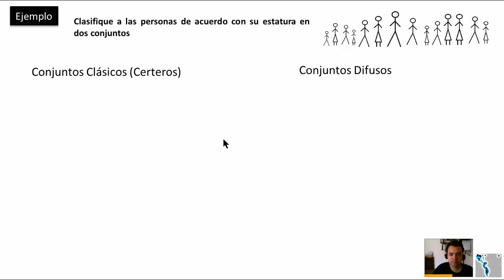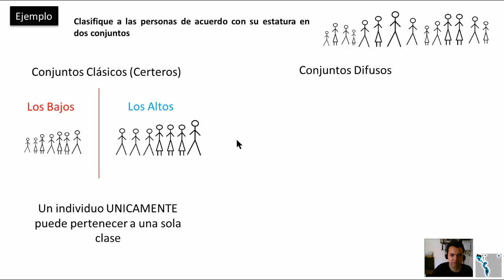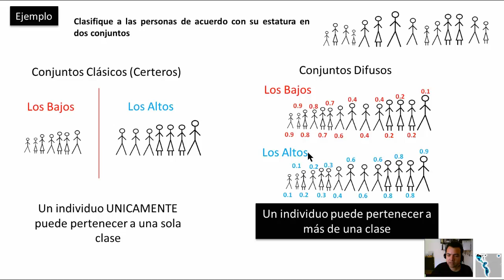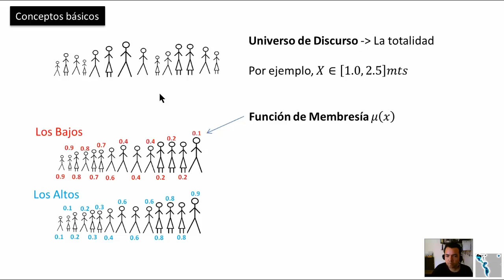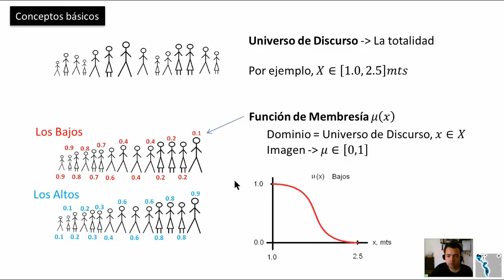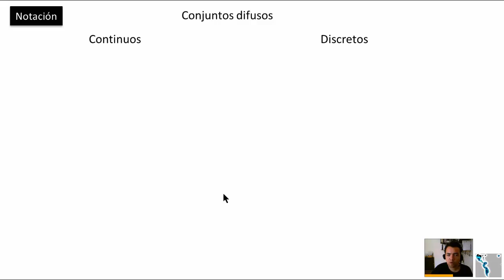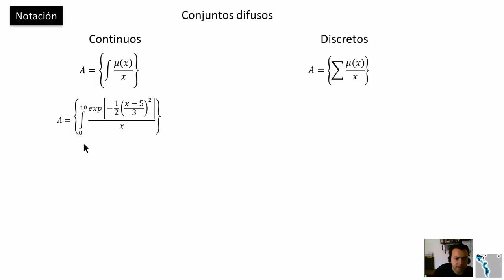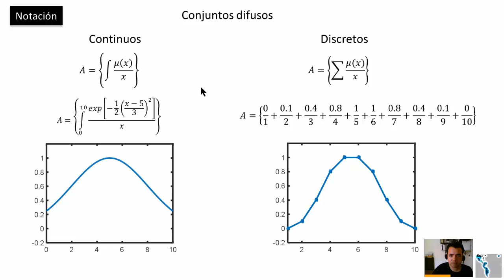Lógica Difusa - 1.1 Conjuntos Certeros vs Difusos - Hackeando Tec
DESCRIPCIÓN
¿Cómo clasificas a un grupo de personas por su estatura en dos clases: los bajos y los altos? Pues existen dos formas de hacerlo: la manera convencional y la manera difusa. Ve el video. Ahí te explico.

Nuestra misión en HackeandoTec es difundir habilidades tecnológicas en el mundo hispano para crear valor comercial.